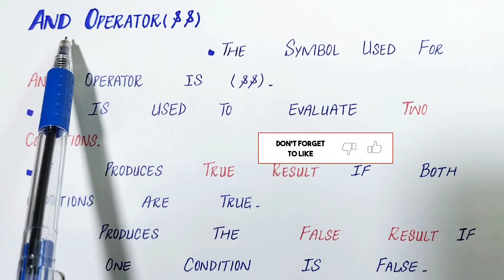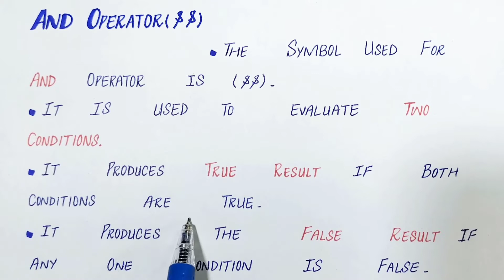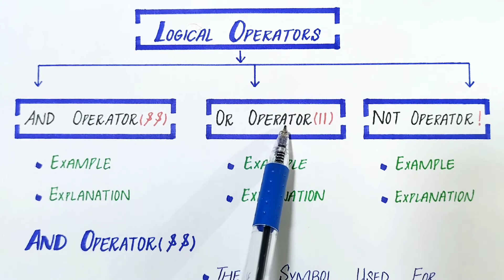007 What is Logical Operators and its types in C++ full Explanation| 3 types of Logical Operators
Hey viewers!
Hope, all of you will be fine. In this video, we’ll discuss about, What is logical operator and what are types of logical operator in Urdu/Hindi.
In this video, you'll learn how to use AND operator in C programming with practical.
In this video, we'll discuss about AND operator, syntax of AND operator and example of AND operator.
In this video, we'll also discuss example of AND operator with practical on computer.
3 types of logical operator.
i- AND operator
ii- OR operator
iii- NOT operator
If you have any type of query, drop your comments in the comment section or our WhatsApp Group.

0:00 Intro
0:46 What is AND operator
1:58 Table of AND operator
2:53 Example of AND operator
3:18 Syntax
3:55 Condition
5:47 DO SUBSCRIBE!!!

WA top teach
|| Content ||
1. writer ✍  :- Waqas Ali
2. voice  🔊  :- Asad Tanveer

if you want more information and if you have any type of problem, follow these social media links!!!
Regards:
       Asad Tanveer
                         LEARN AND TEACH OTHERS!!!